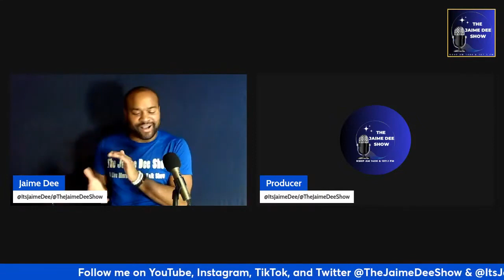Daily News & Phi Beta Sigma Fraternity, Inc. Founders' Day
Story outline: In this episode, Jaime Dee discusses the daily news and all of the wonderful things surrounding Phi Beta Sigma Fraternity, Inc, their Founders' Day and The Divine Nine history.